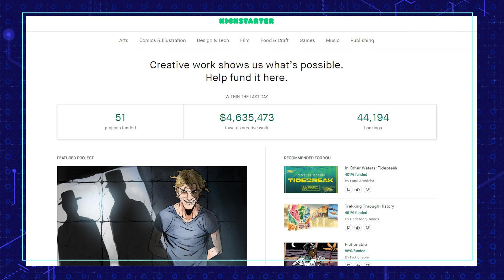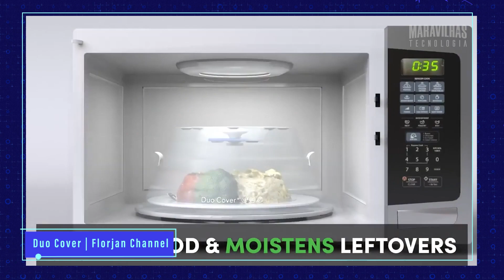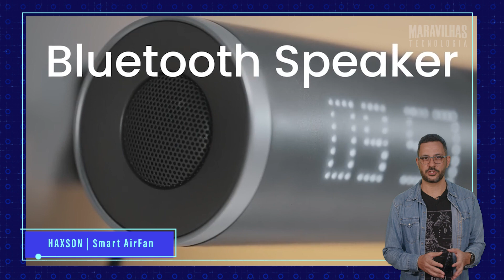MELHORES PRODUTOS DO KICKSTARTER 2021 — PARTE 1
Algumas pessoas têm ideias fantásticas de produtos que poderiam mudar o mundo, mas, muitas vezes, o que falta é dinheiro pra colocar os projetos em prática. Uma solução que vem sendo muito usada ultimamente são as campanhas de financiamento coletivo na internet.
Muito mais que uma “vaquinha online”, a plataforma Kickstarter é uma comunidade que conecta diretamente desenvolvedores a possíveis patrocinadores, dando aquele empurrãozinho que faltava pra que as ideias saiam do papel.
Criado por cinco amigos norte-americanos, o site reúne diversas propostas criativas de pessoas do mundo inteiro, e a variedade dos projetos é imensa. No programa de hoje você vai conhecer alguns produtos que ficaram no topo da lista de sucessos do Kickstarter em 2021.